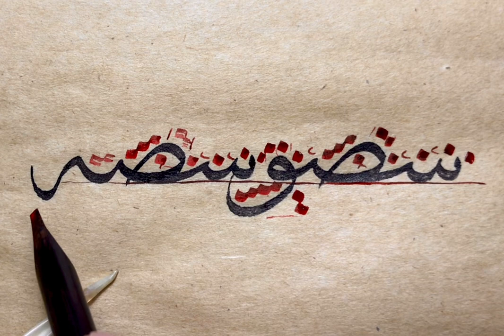Sülüs “سصو-سصه" meşki